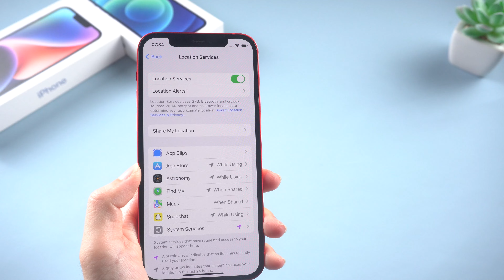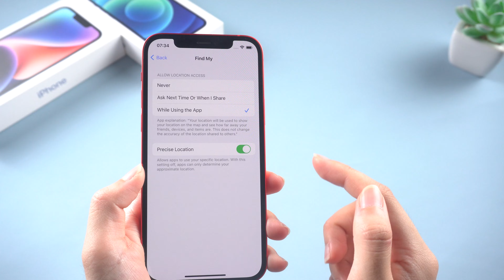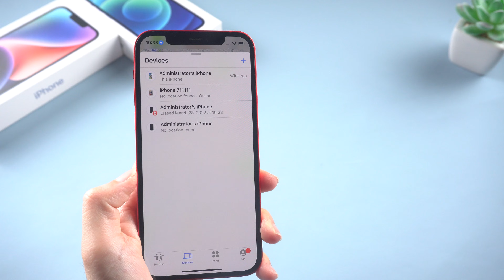Find My Says "No Location Found" on iPhone? How to Fix it?[iOS16 Supported]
Have you been trying to locate your friend's device but having trouble? And your Find My says no location found. Don't worry. Keep watching.

⏱ *TIMESTAMP*
00:00 Intro & Preview
00:36 Method 1:Turn on Location Services
01:06 Method 2: Check your Internet Connection
01:29 Method 3: Force Restart your iPhone
01:49 Method 4: Update your iOS with ReiBoot

💡 *How to Fix Find My Says "No Location Found" on iPhone*
*Method 1: Turn on location services*
1. Open Settings and go to Privacy, click Location Services
2. Check if location services are turned on
3. Open the Find My app, allow access to location while in use and turn on precise positioning

*Method 2: Check network connection*
1. Make sure the device is connected to Wi-Fi or cellular data
2. If the network or GPS signal is weak, try moving to a location with a stronger signal

*Method 3: Force restart iPhone*
1. For iPhone 8 and above, press and quickly release the volume up button, then press and quickly release the volume down button
2. Press and hold the power button until the Apple Logo appears and then release it

*Method 4: Update iOS using ReiBoot*
1. Download and install ReiBoot, connect iPhone to computer
2. Click Start and select Standard Repair to protect data
3. After downloading the firmware, click Start Standard Repair to update to the latest iOS version